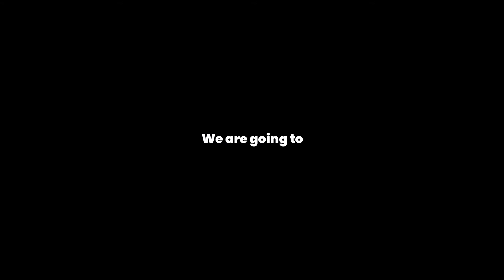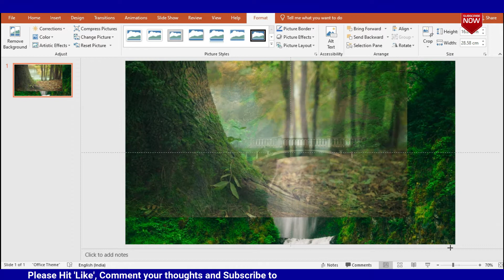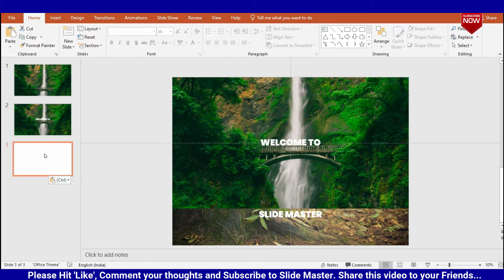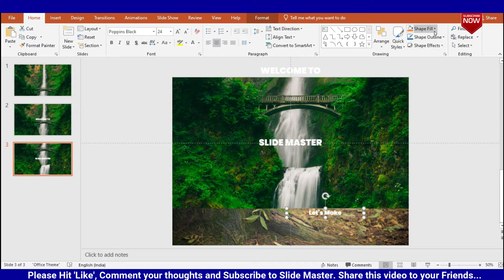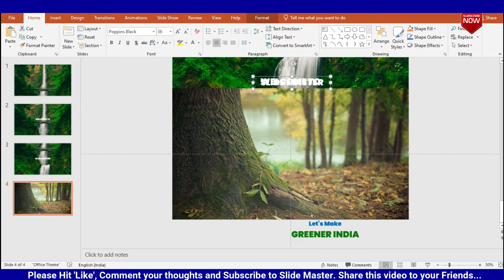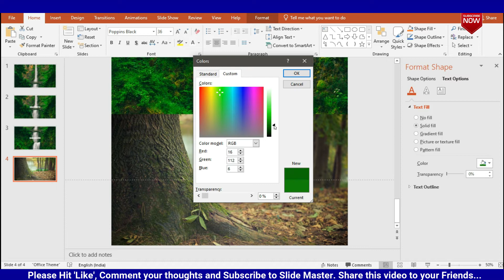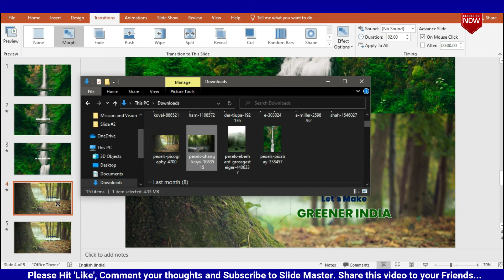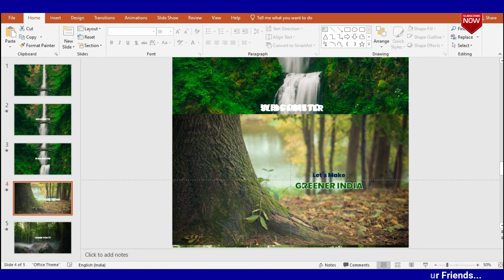How to Create Parallax effect using Morph Transition in PowerPoint - Greener India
Hey Guys..!!!
Welcome back to Slide Master.
In this video tutorial, You'll learn how to make this Parallax effect slide with morph transition using microsoft powerpoint.
So without wasting time, let's get started.

Let's start.

If you have any thoughts on this video, Please mention in the comment box below.